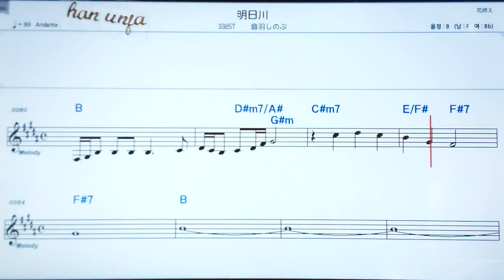💖아시타가와/오또와시노부 👍日本어 한글 동시 표시, 코드,악보, 가사 ,Karaoke*카라오케 반주